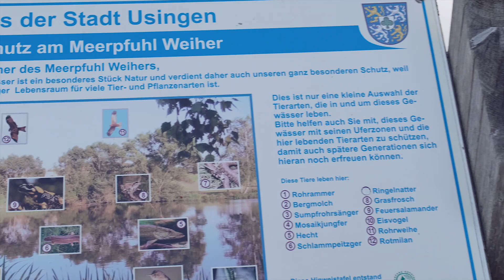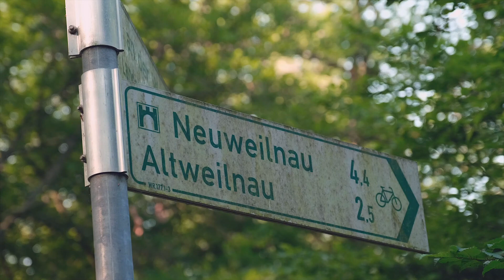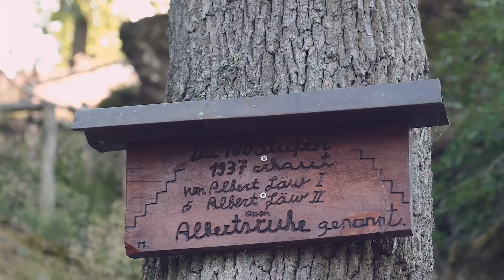Wandern im Taunus - Meerpfuhl - 100 Stufen Weg - Drohnenflug DJI Mini 2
Wandern im Taunus genauer gesagt am Meerpfuhl. Der Meerpfuhl ist ein kleiner Weiher der sehr naturbelassen ist. Weiter ging es zum 100 Stufen Weg mit ein herrlichen Ausblick und einem Drohnenflug mit der DJI Mini 2 über dem Taunus.

Wenn Euch mein Video gefällt, freue ich mich über ein 👍 von Euch. Und wollt Ihr immer informiert werden, sobald ich ein neues Video veröffentlicht habe?
Für den DJI Pocket 2
*DJI Pocket 2 Creator Combo mit viel Zubehör.
*DJI Pocket 2
*Smatree Ausziehbare Pole/Selfie Stick mit Stativ
*STARTRC OSMO Pocket Halterung Saugnapf.
*Filter-Set Freewell
*Smatree Portable Extension Halterung.
*Rode smartLav+
*SanDisk Extreme micro Speicherkarte 128 GB.
Mikrofon
*RØDE Wireless Go.
*Rode smartLav + Lavalier Mikrofon.
*Bodyguard DSLR 2in1 Kameratasche und Fotorucksack
*Ulanzi 3-in-1-Blitzschuh
*Joby GripTight Action Kit.
Drohne
*DJI Mini 2 Fly More Combo
*DJI Mini 2
*Skyreat Mini 2 Mavic Mini ND Filter.
*Tragetasche für DJI Mavic Mini 2.
*DJI Osmo Action
*Freewell ND Filter Osmo Action
*Osmo Action Mikrofon 3,5 mm/USB-C-Adapter.